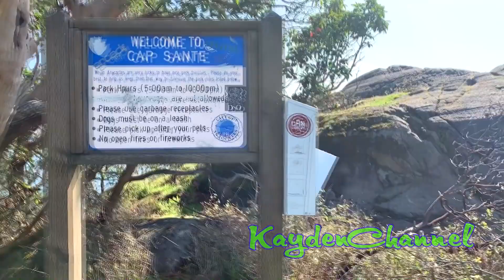🔴 Ly Hôn Ở Mỹ Được Chồng Cũ Nuôi Cho Đến Khi Có Việc Làm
Ly Hôn Ở Mỹ Sẽ Được Chồng Cũ Nuôi Cho Đến Khi Có Việc Làm